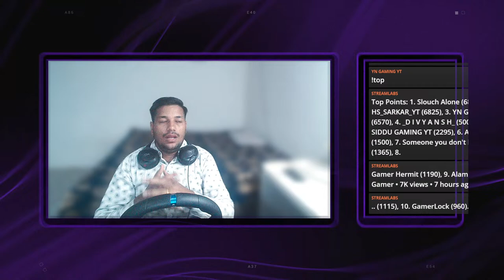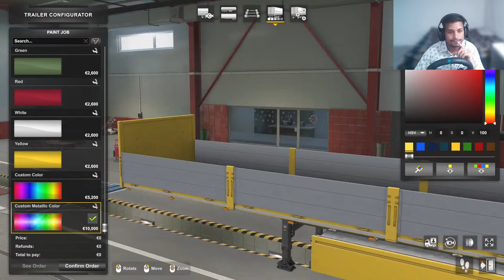Euro Truck Simulator 2 LIVE Stream | ETS2 Truckers MP Promods | Logitech G29| Local Mod |AnmolGaming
1. Watching live 5 minutes and being active in chat.
2. After 1.3K subscribers I will be gifting 250rs steam gift card for top 2 members in points.
5. Watching stream for 5 minutes you will get 5 points.

DDR5 Motherboard

AIO 360mm

Power Supply

Steering wheel